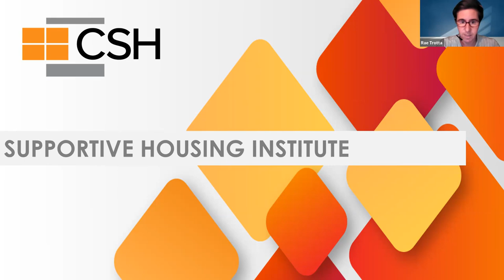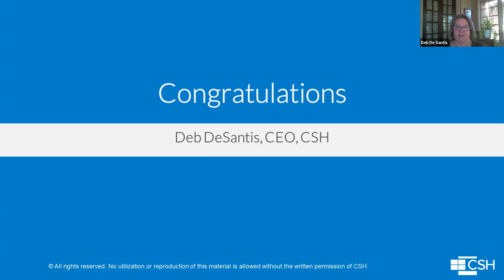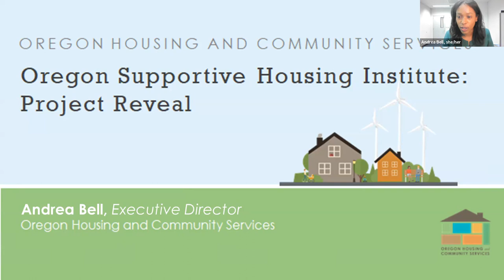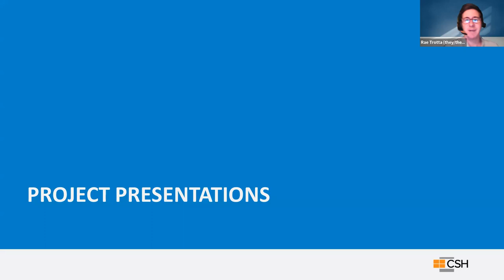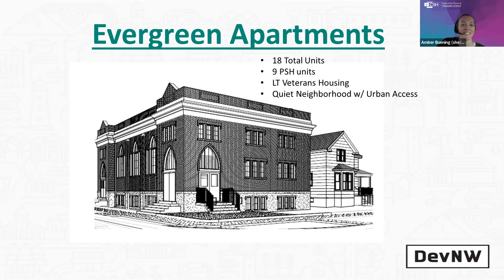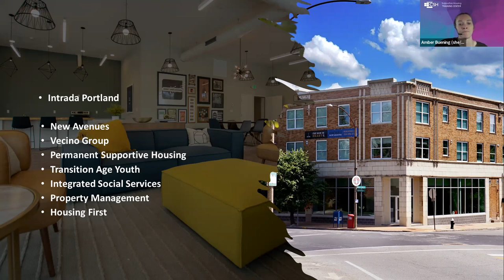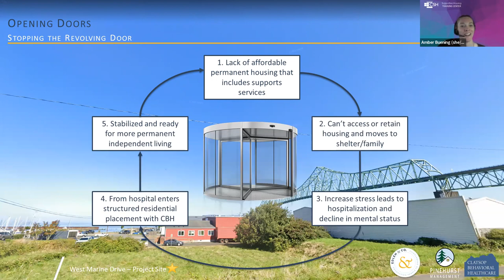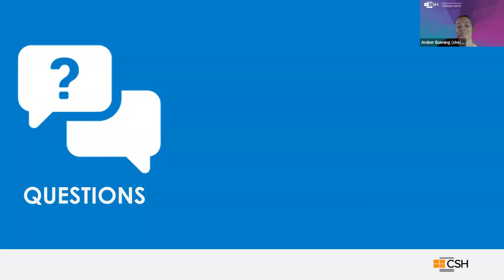2022 Supportive Housing Institute Project Reveal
Oregon Housing and Community Services (OHCS) and the Corporation for Supportive Housing (CSH) announced nine innovative projects that emerged from the third Oregon Supportive Housing Institute (SHI). The SHI is designed to increase the pipeline and supply of quality affordable housing paired with comprehensive support services. Learn more about permanent supportive housing and these projects